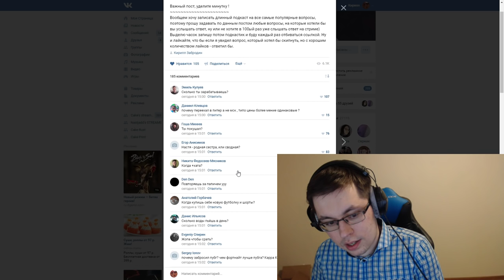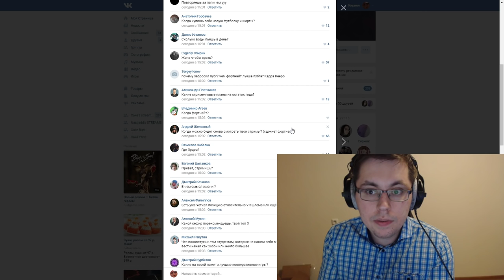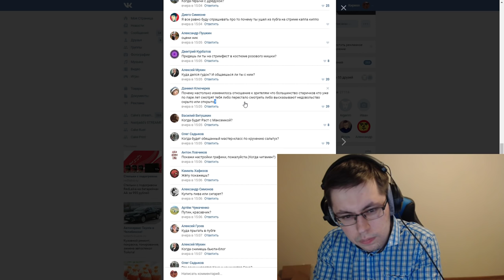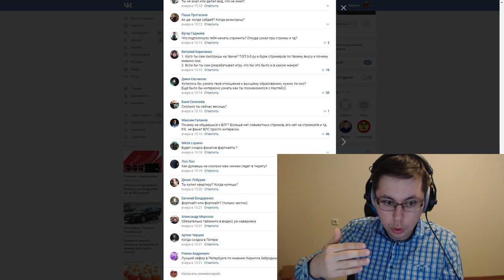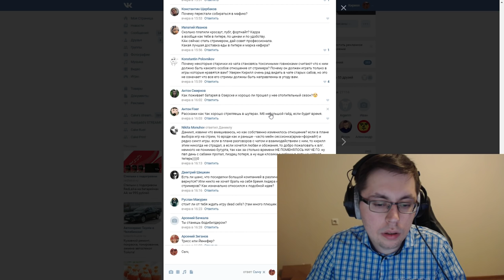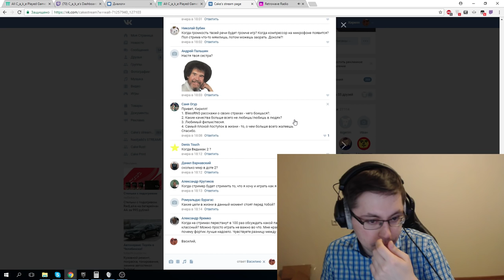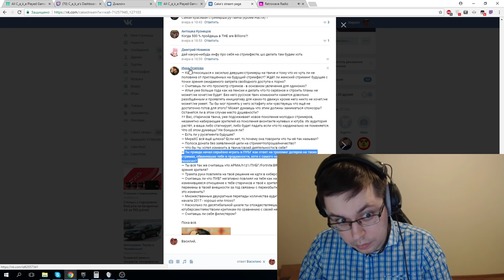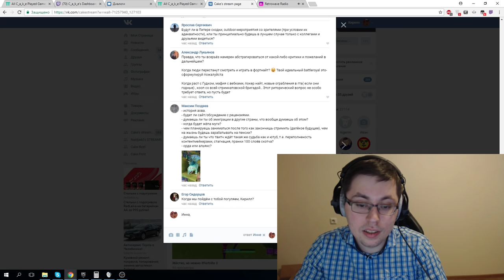Ответы на самые популярные вопросы #1.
Ответы на самые популярные вопросы зрителей моего twitch канала.